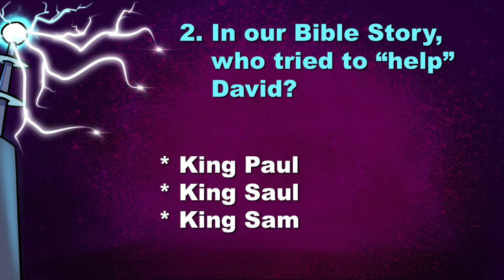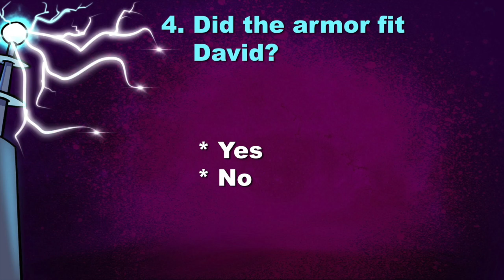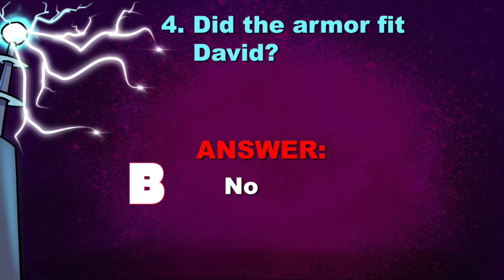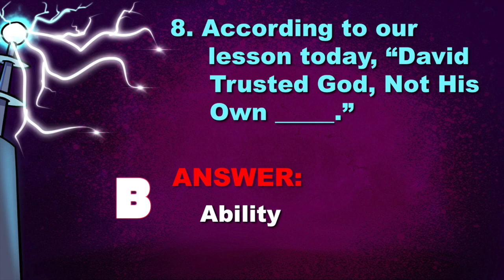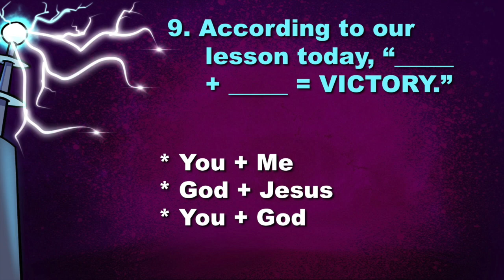GQUIZ_WEEK4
This video is about GQUIZ_WEEK4